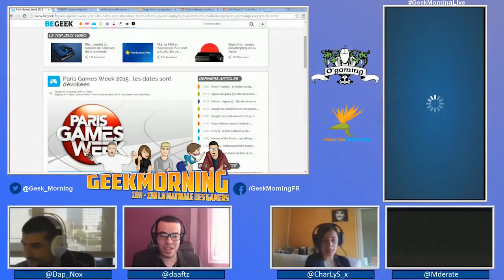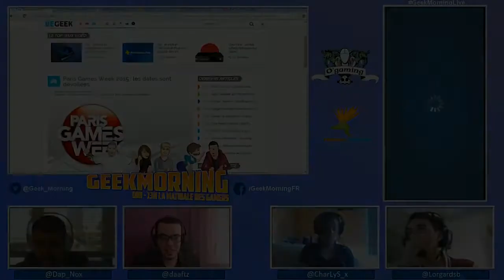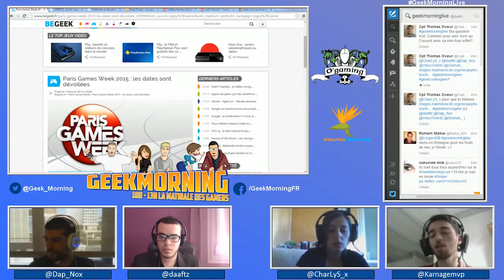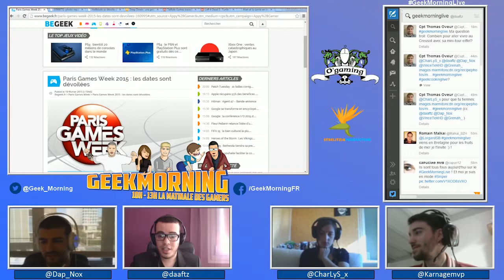GeekMorning - La matinale du 12/02/2015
Le GeekMorning est le rendez-vous du matin à ne pas rater pour se réveiller en douceur au son des actualités jeux vidéo, hightech, films et séries !

Retrouvez GeekMorning tous les jours en semaine de 10h à 13h